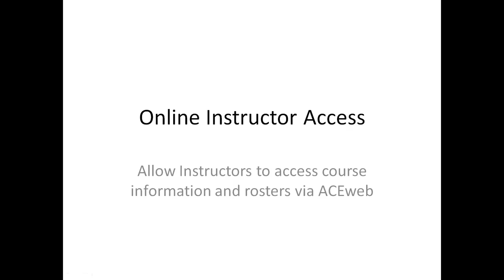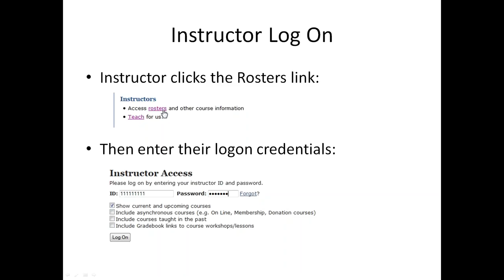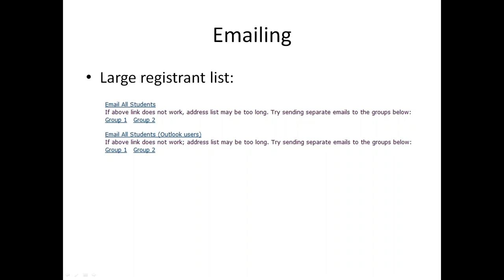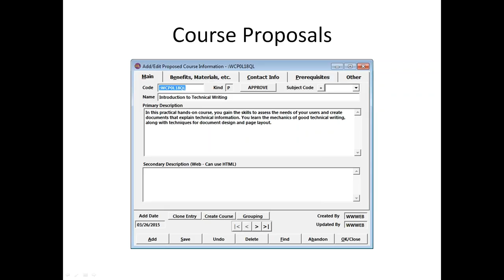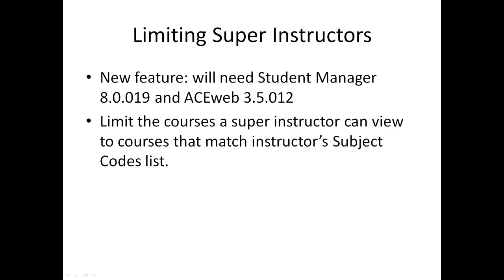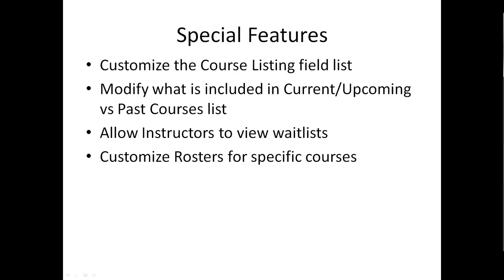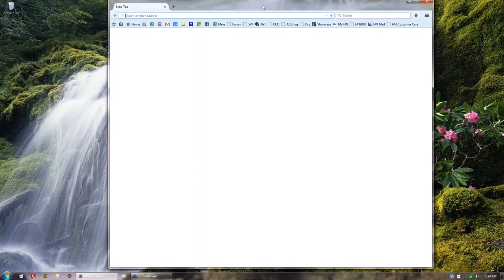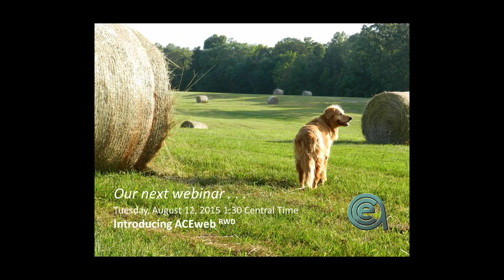Instructor Access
How to give your instructors access to record their attendance and grade information in Student Manager so that you don't have to do all that data entry.